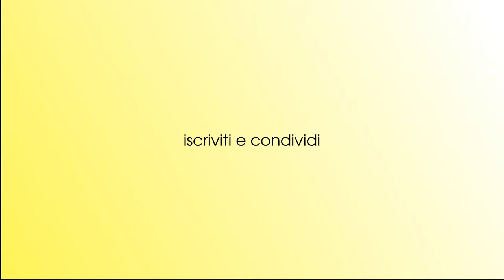Marco Travaglio su Crucinai, Vespa e il Caso Boffo: Media e Manipolazione dell'Informazione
In questo video, Marco Travaglio, noto giornalista e scrittore, interviene su temi scottanti legati al mondo dei media italiani, mettendo in luce il rapporto tra giornalismo, potere e manipolazione dell'informazione. Nel contesto del Festival Letterario Collisioni 2010, Travaglio dialoga con Emilio Targia, caporedattore di Radio Radicale, partendo dal suo libro "Ad Personam" per riflettere su episodi emblematici come il Caso Boffo e il ruolo di giornalisti come Bruno Vespa e Renato Crucinai.

    Il caso Boffo e la strumentalizzazione dei media: Travaglio analizza in dettaglio uno dei più controversi scandali del giornalismo italiano, il Caso Boffo. Un episodio in cui il direttore di Avvenire, Dino Boffo, fu attaccato pubblicamente attraverso una campagna diffamatoria orchestrata dai media, che mirava a minare la sua credibilità. Travaglio mette in luce come questo sia un esempio lampante di come l’informazione venga utilizzata come strumento per influenzare e distorcere l’opinione pubblica.

    Renato Crucinai e il giornalismo di propaganda: Travaglio non risparmia critiche al giornalismo italiano e ai suoi protagonisti. Nella discussione emerge la figura di Renato Crucinai, che rappresenta una certa tendenza del giornalismo italiano a essere subordinato agli interessi di potere, anziché esercitare un ruolo di vigilanza e controllo. L'analisi di Travaglio è un affondo sul degrado etico di una parte della stampa italiana.

    Bruno Vespa e il giornalismo-spettacolo: Un altro nome che Travaglio affronta è quello di Bruno Vespa, simbolo di un giornalismo che ha spesso privilegiato la spettacolarizzazione dell’informazione a scapito della qualità e dell’indipendenza. Vespa, secondo Travaglio, incarna una forma di giornalismo accomodante, che preferisce evitare il confronto con il potere e spesso offre un’immagine edulcorata della realtà politica.

Media e potere: un'alleanza pericolosa?

Il dibattito tocca il nodo cruciale del rapporto tra giornalisti e potere. Travaglio sottolinea come l'informazione, invece di essere un pilastro della democrazia, venga spesso piegata agli interessi dei potenti, manipolando i fatti e orientando l'opinione pubblica secondo obiettivi specifici. Il caso Boffo, Crucinai e Vespa sono solo alcuni esempi di una tendenza che mina profondamente la credibilità del giornalismo italiano.

Perché guardare questo video:

Questo video è un'occasione per riflettere su temi fondamentali come l'indipendenza dei media, la responsabilità giornalistica e il ruolo dell'informazione nel formare l’opinione pubblica. Marco Travaglio, con il suo stile critico e ben documentato, offre una prospettiva unica su questi argomenti, arricchendo il dibattito pubblico su questioni che restano di grande attualità.

Guarda il video e lasciaci i tuoi commenti: qual è il tuo punto di vista sul giornalismo italiano e sul rapporto tra media e potere?